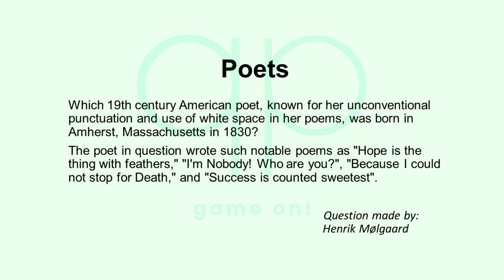Season 165 Day 10 of 14